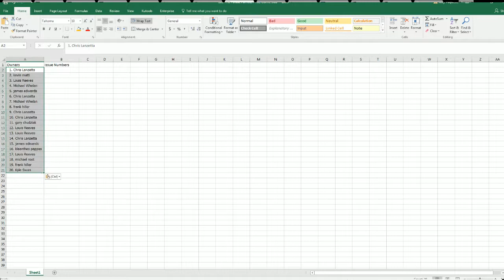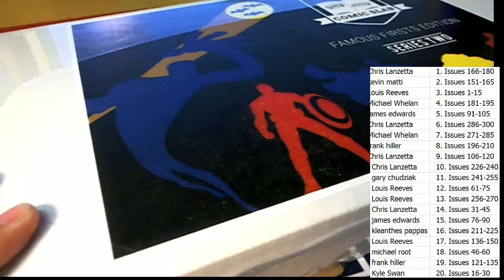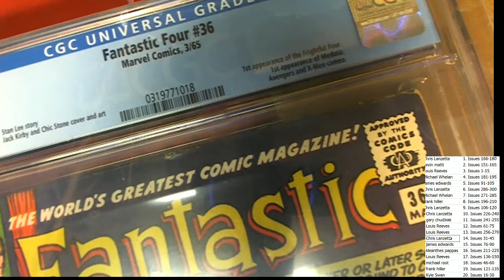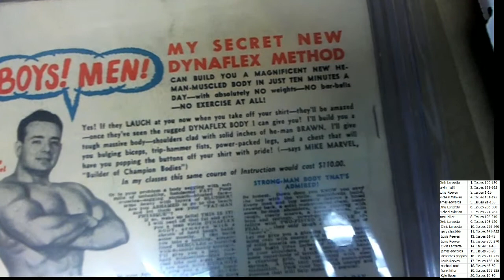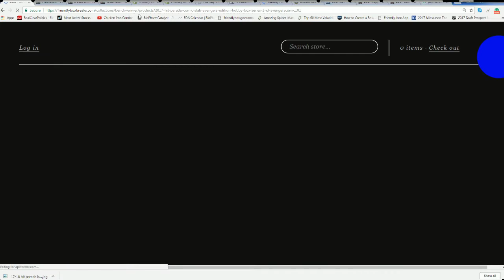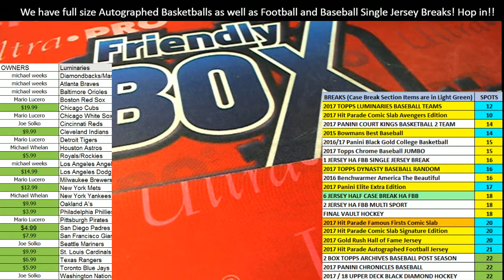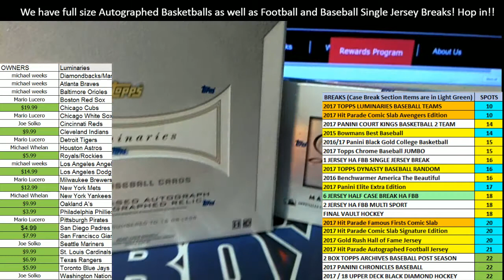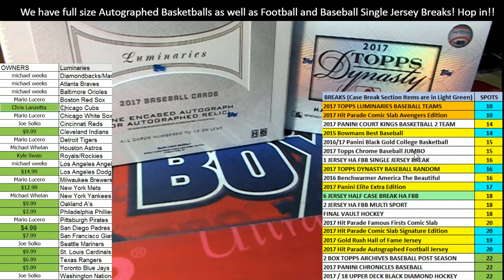2017 Hit Parade Famous Firsts Comic Slab ID DECFAMOUSFIRSTS101